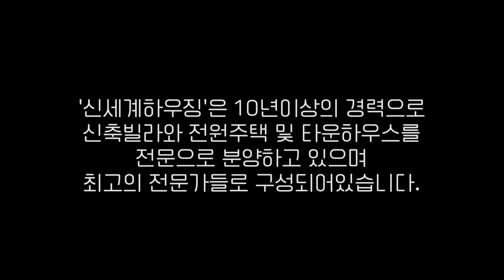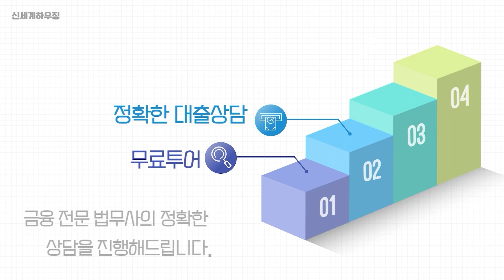서울아파트에서 가장 많이 이사오는 파주운정신도시 대단지 41평 풀옵션 4룸 더블테라스&더블역세권 야당동신축빌라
매물번호 A-096

▶구조
-약 41평 방4, 욕실2, 다용도실1, 테라스2

▶기본제공
-각 방 및 주방 시스템 에어컨설치, 전열교환기, 대행바리솔조명 및 라인조명
-삼성비스포크주방, 식기세척기, 현대 L&C천연엔지니어스톤(천연칸스톤)상판
-LX하우시스 3중 PL창호로이복층유리, 코멕스 IOT 시스템,PUSH&PULL도어락
-전세대 펜트리/유럽형 스위치, 콘센트시공
-유럽스타일정원조경&외부테라스 수입타일 마감

▶교통 & 편의시설
-야당역 도보 5분
-스타필드 및 운정호수공원 도보 5분
-서울 문산간 고속도로 설문IC 3분
-운정호수공원 도보 브릿지 공사예정

▶학군
-와석초,운정초,중 / 한빛초,중,고

안녕하세요. 신세계하우징 대표입니다.
허위매물이 1%도 없는 100% 실매물 광고로만 영상소개를 해드리고 있으며, 내 가족이 집을 구하는 마음으로 진실되게 안내를 도와드리겠습니다.